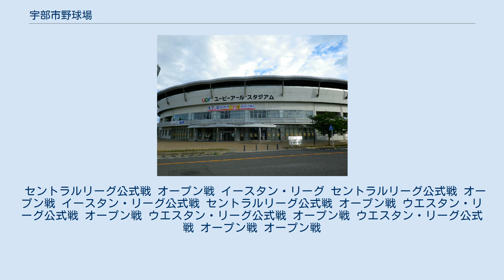宇部市野球場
宇部市野球場（うべし やきゅうじょう）は、山口県宇部市の恩田運動公園内にある野球場。
宇部市の条例上の施設名称は恩田運動公園野球場（おんだうんどうこうえん やきゅうじょう）で、宇部市野球場は通称名として使用されている。
 施設は宇部市が所有し、宇部市体育協会が指定管理者として運営管理を行っている。
 施設命名権（ネーミングライツ）により、2011年4月1日から愛称をユーピーアールスタジアムとしている。
 1941年（昭和16年）に宇部市営恩田野球場（うべしえい おんだやきゅうじょう）として開場。
1998年（平成10年）2月5日に改築工事が完成し、同時に条例上の施設名称を恩田運動公園野球場に改称。
併せて宇部市野球場という通称名が付与された。
 高校野球の他、不定期に読売ジャイアンツや広島東洋カープのプロ野球オープン戦、横浜DeNAベイスターズのイースタン・リーグ公式戦、福岡ソフトバンクホークスや広島のウエスタン・リーグ公式戦などが開催されている。
公式戦誘致のための資金収入を得るため、場内フェンスに広告を掲示している。
 2011年（平成23年）に開催されるおいでませ!山口国体高校野球（硬式）の会場となっている。
 宇部市は新たな財源確保と、スポーツの振興や市民サービスの向上と地域経済の活性化を目的に、2011年開催の「おいでませ!山口国体」で競技会場となる当球場と中央公園テニスコートの2施設に施設命名権（ネーミングライツ）を導入する方針を明らかにし、2010年12月1日から2011年1月31日までの間、両施設について年額200万円以上を条件に売却先の募集を実施した。
 その結果、当球場の命名権には宇部市に本社機能の一部を置きパレットなど物流機器のレンタルを主な業務とするユーピーアール1社のみが契約期間3年、年額300万円（総額900万円、消費税等込）の条件で応募した。
2月9日に開かれた選定委員会における審査を経て売却先に内定し、2月28日付で売却が正式決定。
愛称を「ユーピーアールスタジアム」とすることが決まった。
契約期間は2011年4月1日から2014年3月31日までの3年間で、3月4日に契約調印式が執り行われ、ユーピーアールの酒田義矢社長は野球場の命名権取得に関し「国民的スポーツで広告効果が大きい。（宇部市の）市制90年のお役に立てばと思い応募した」と説明した。
その後、球場のメインスタンド正面やスコアボード、バックネットの下など場内の5か所に愛称のロゴを配した看板が、ユーピーアールの諸費用負担によって設置された。
命名権導入後も、宇部市の条例上の施設名称「恩田運動公園野球場」は変更せず、通称名「宇部市野球場」も継続して使用している。
 なおユーピーアール側は命名権取得の経緯について「我が社の取引先はメーカー、運送会社、宅配会社などに限定されており、ネーミングライツも一般消費者向けの広告効果を狙ったわけではない」としている。
 セントラルリーグ公式戦 オープン戦 イースタン・リーグ セントラルリーグ公式戦 オープン戦 イースタン・リーグ公式戦 セントラルリーグ公式戦 オープン戦 ウエスタン・リーグ公式戦 オープン戦 ウエスタン・リーグ公式戦 オープン戦 ウエスタン・リーグ公式戦 オープン戦 オープン戦